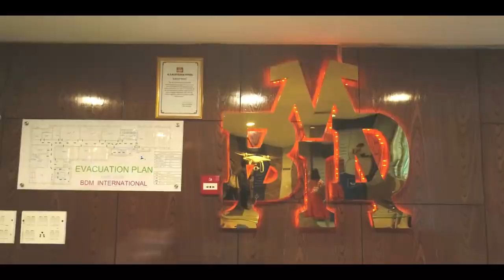A Hub of Knowledge | Best CBSE School in Kolkata | BDM International